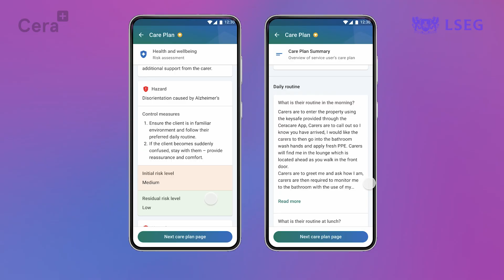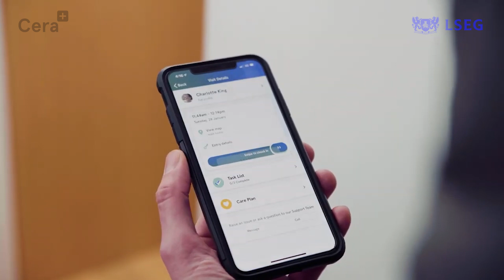Cera: Transforming healthcare with technology | Be Inspired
How is artificial intelligence transforming the healthcare industry? In this episode, Ben Maruthappu, Founder and CEO of Cera, discusses how their technology is reducing hospitalisations and improving quality of care, benefitting both patients and staff in the process. Ben also explains how his experience practising medicine inspired the creation of Cera and his advice for the next generation of entrepeneurs.

The UK Capital Markets Industry Taskforce (CMIT) aims to maximise the impact of capital market reforms, ensuring the UK is the place where great companies can start, grow, scale and stay.

London Stock Exchange podcast